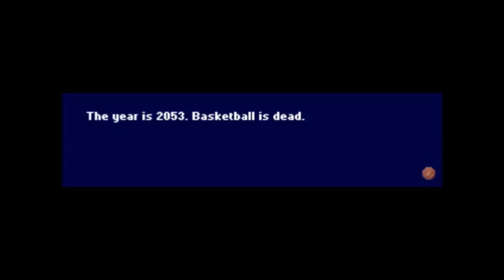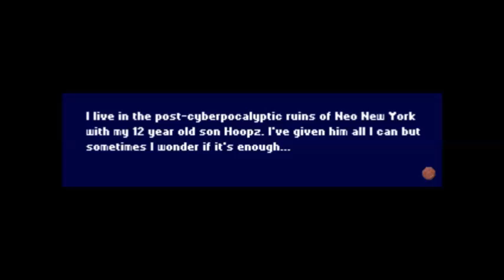Let's Smelt Barkley, Shut Up and Jam: Gaiden (part 1)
This is the beginning of our epic adventure playing the greatest video game of all time.